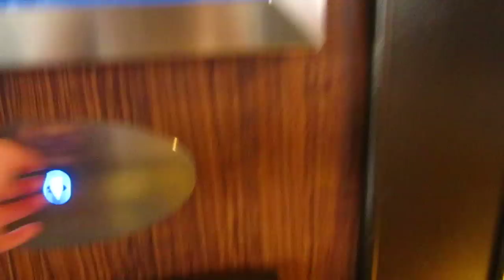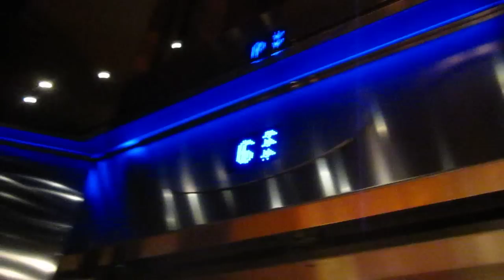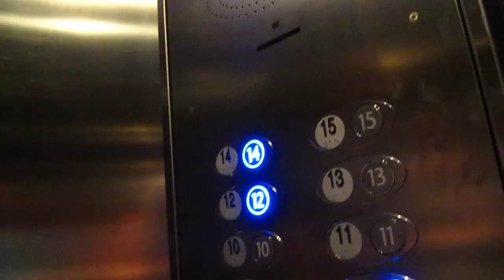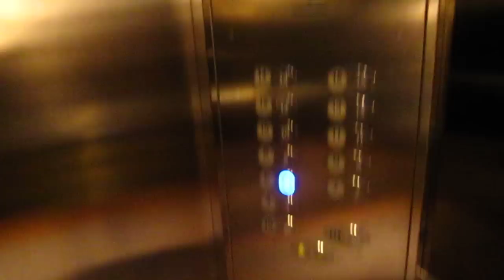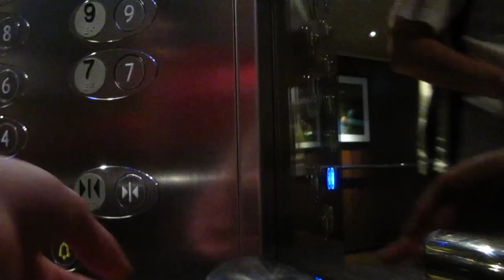[R] Kone Marine [Blue/Aft] Interior Elevator on NCL EPIC